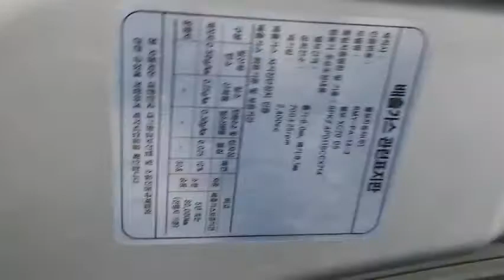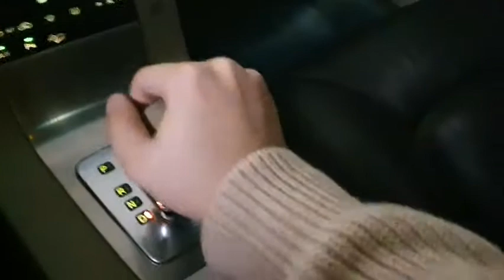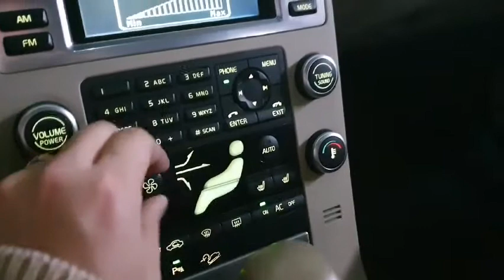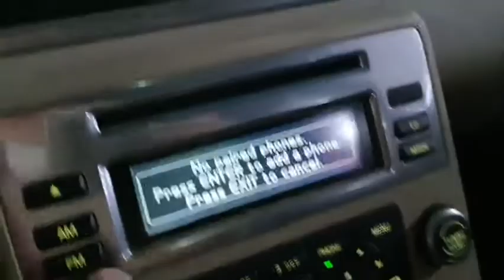2010 Volvo XC70 D5 3th Gen, SSTRADING A KOREAN USED CAR EXPORTER